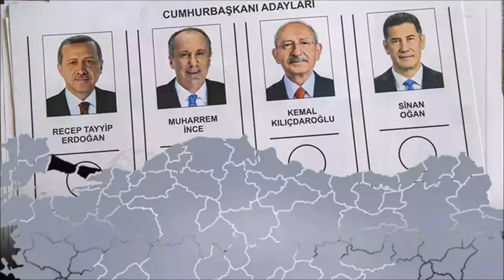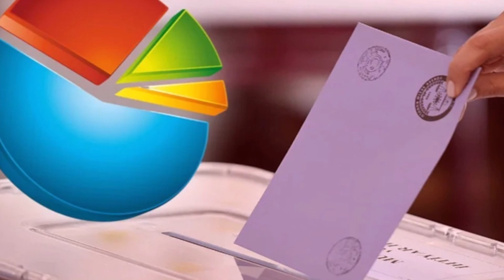Ankara'yı Karıştıran Paylaşım: Millet İttifakı'nda Sifona Su Yetmeyecek, Çek Gitsin Diye Duyurdu!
Star yazarı Yakup Köse, “Yalan dolanla, trollerle, sahte anketlerle, besledikleri şarkıcı ve oyuncularla seçim kazanılmadığı bir kez daha görüldü” dediği yazısında, Meral Akşener’in Millet İttifakı’ndan ayrıldığını açıklamasının ardından “Sifonu çek. Gitsin” paylaşımında bulunan Fazıl Say’ın sözlerine gönderme yaptı.